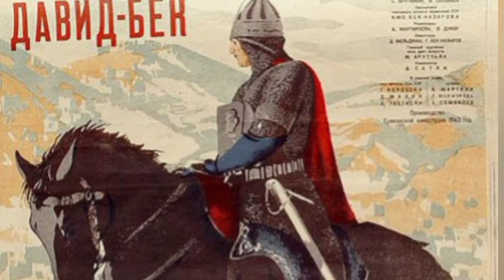Раффи. Давид Бек отрывок из книги на русском.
отрывок из книги Раффи "Давид Бек"